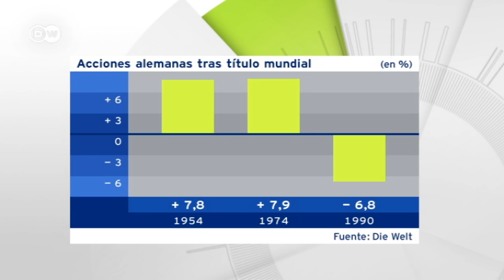¿Afectará la final mundialista al DAX?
Las victorias de la selección alemana de fútbol han venido acompañadas en el pasado de subidas en los mercados financieros. ¿Cómo afectará a la Bolsa de Fráncfort  lo que suceda el domingo en el Maracaná?